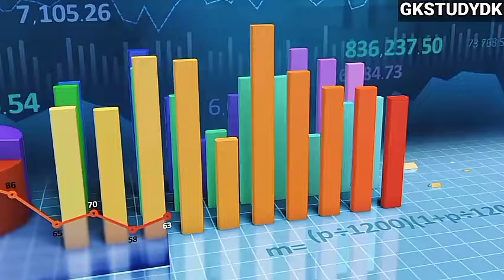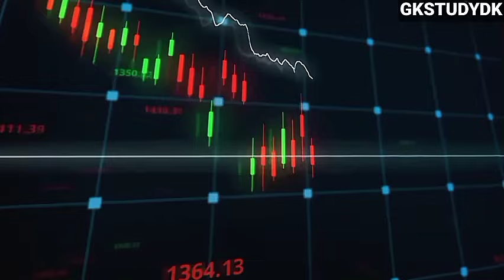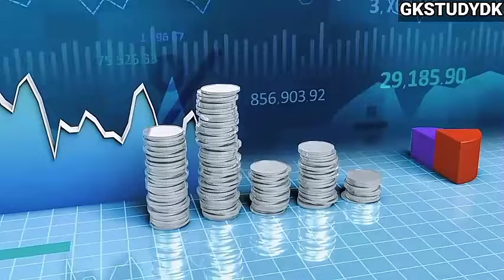भारत ने फिर लगाई छलांग चौंका जापान | India Shocked Japan and China After Announce Budget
भारत ने 2024-25 के बजट में जो बड़े खुलासे किए हैं, उससे दुनिया के सबसे मजबूत देश भी हैरान हैं। इस वीडियो में जानें कि कैसे क्रिटिकल मिनेरल्स की माइनिंग, जेपी मॉर्गन का निवेश और डिजिटल कनेक्टिविटी भारत की अर्थव्यवस्था को नई ऊंचाइयों पर ले जा रहे हैं। देखें कि कैसे भारत ने जापान और चीन को चौंका दिया है।

भारत 2024 बजट, भारत की अर्थव्यवस्था, क्रिटिकल मिनेरल्स माइनिंग, जेपी मॉर्गन निवेश भारत, डिजिटल कनेक्टिविटी भारत, भारत सुपरपावर, जापान और चीन चौंके, भारतीय बॉन्ड्स, आर्थिक मंदी जापान चीन, निर्मला सीतारमण बजट, भारत इन्फ्रास्ट्रक्चर डेवलपमेंट, भारत डिजिटल क्रांति, Make in India, आत्मनिर्भर भारत.

India Shocked Japan and China After Announce Budget, भारत ने फिर लगाई छलांग चौंका जापान, India Japan, bullet Train corridor developing by japan india, big update on india europe export, bugdet 2024 bullet train, green hidrogen india, indian defence news, gk drishti, gk drishti channel, gk drishti new video, ankit awasthi, trainsome, current affairs, world affairs, general knowledge, khan gs, india against europe action, भारत बजट फ्री एक्सपर्ट व्यापार, gk drishti video

भारत ने फिर लगाई छलांग चौंका जापान,india shocked japan and china after announce budget,भारत ने फिर लगाई छलांग चौंका जापान | india shocked japan and china after announce budget | india,india japan,bullet train corridor developing by japan india,green hidrogen india,big update on india europe export,india shocked japan and चीन आफ्टर anouncing budget,india against europe action,indian defence news,भारत बजट फ्री एक्सपर्ट व्यापार,भारत जापान चौंकाना,india

भारत को मिला दूसरा विदेशी बंदरगाह | Full control Overseas Port after Chabahar | India MyammarBudget 2024 Detailed Analysis | Income Tax Slabs | Employment Incentives | Nirmala Sitharaman